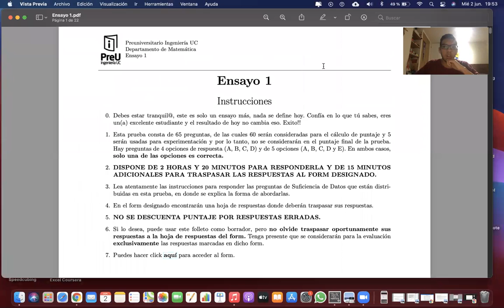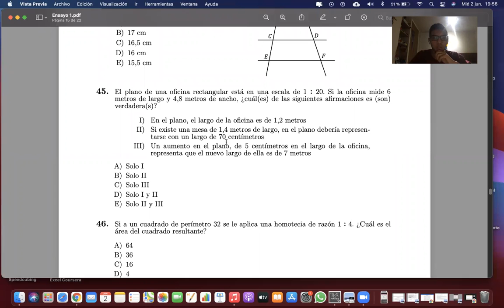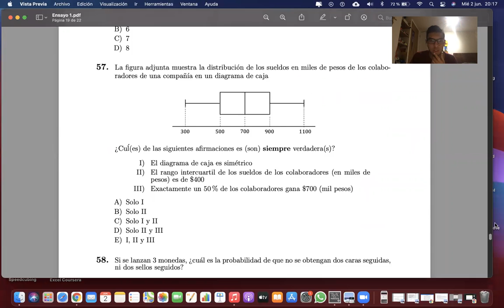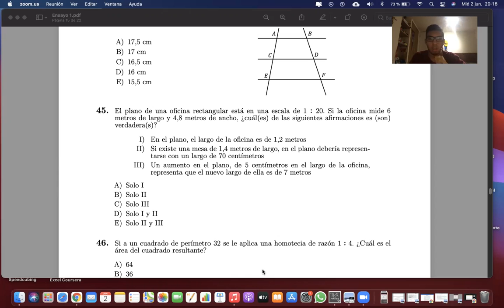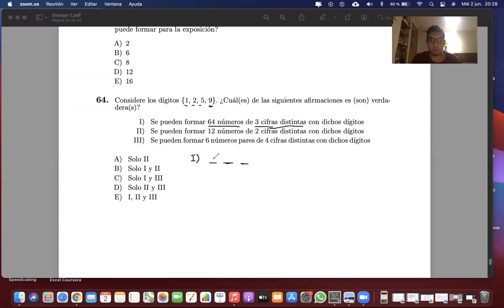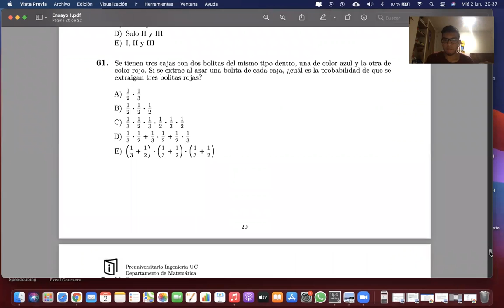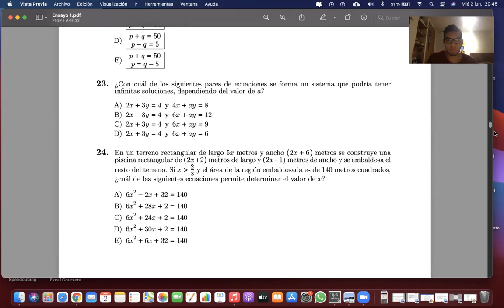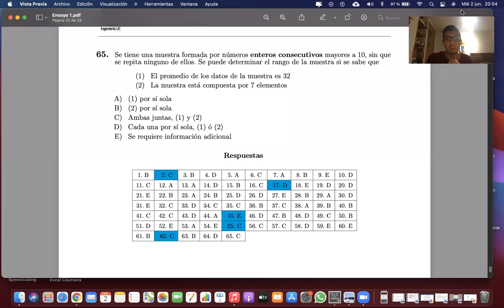PreuIng 2021 - Matemática - Sección 1 y 3 - Geometría y Probabilidades- Revisión Ensayo (02.06.2021)